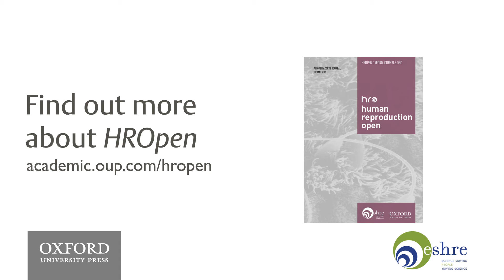Introducing HROpen, the new open access journal from ESHRE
Editor-in-Chief Professor Siladitya Bhattacharya introduces Human Reproduction Open, and talks about why HROpen is an important addition to the field. Find out more about submitting your paper to Human Reproduction Open

pages/hropen_videos

Siladitya Bhattacharya, Professor of Reproductive Medicine at the University of Aberdeen, and Editor in Chief of Human Reproduction Open